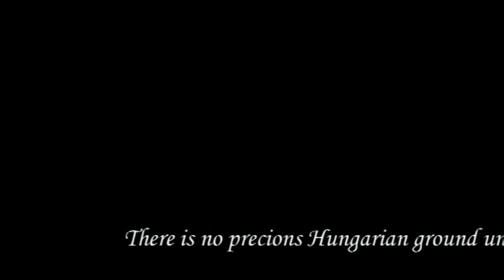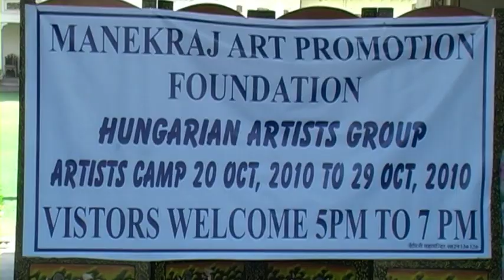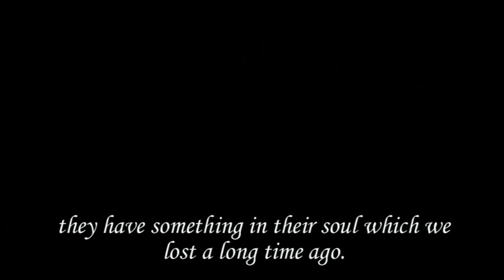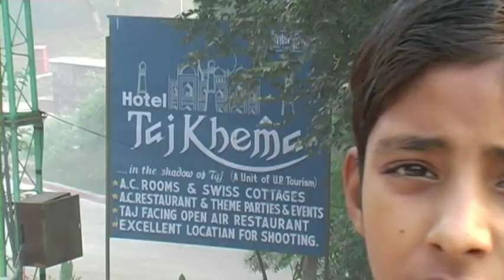Art camps in India - I dream of India every single day 2013.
Hungarian artists in India. Jodhpur Art Camp 2010th 19 October until 6 November.

A film készítésekor felhasználtam Mark Knopfier I love idea c. művét.